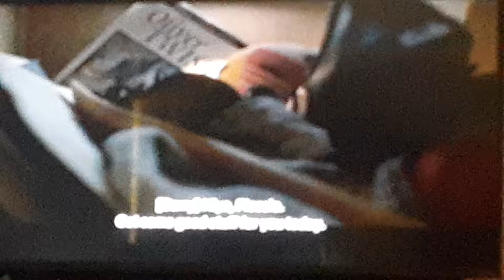Lost Ollie|S1: E1 "Ollie is lost"|Ollie meets store keeper